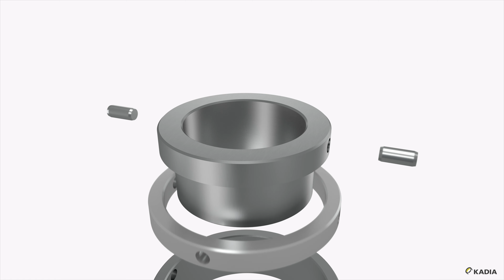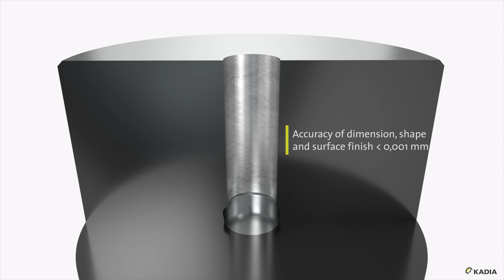What is honing and how does it work?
Honing of small and medium bore diameters vividly explained.

Honing is the most precise metal cutting process for the economical high-precision machining of bores. It offers the highest precision in dimension, shape and surface manufacturing tolerances.